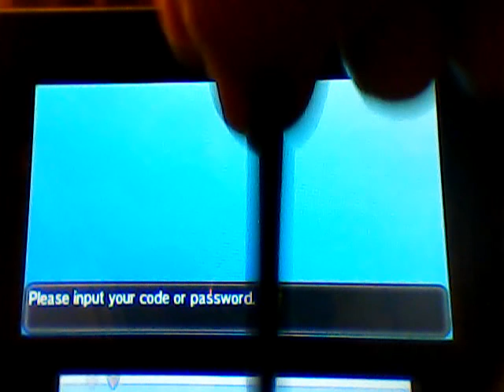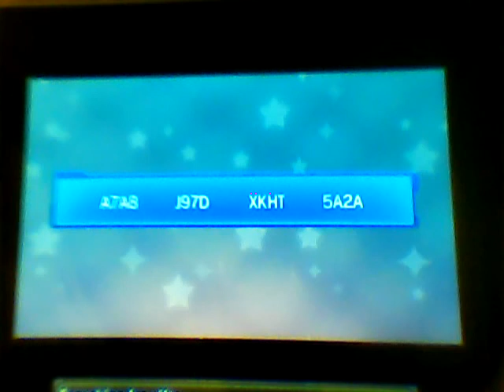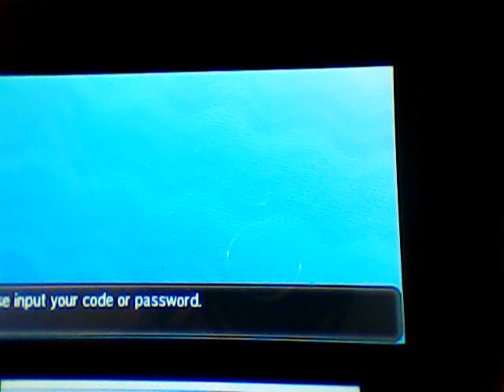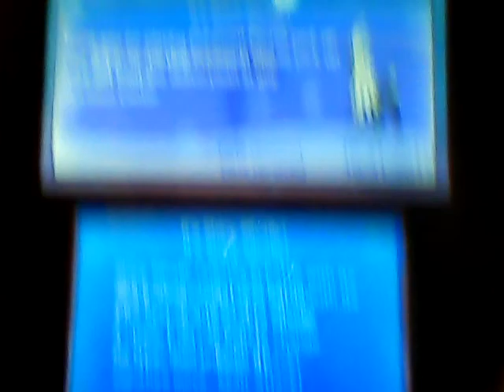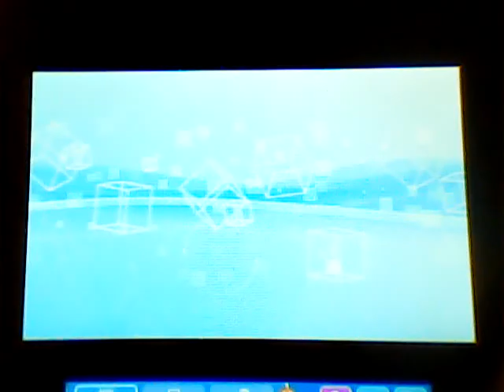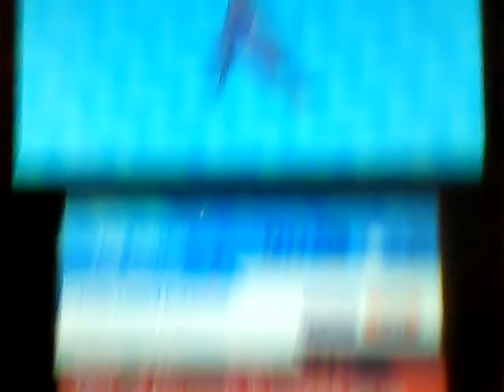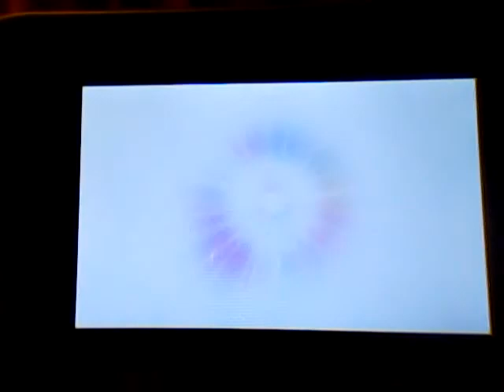Halloween Special "Livestream"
YES! I can do these again. And without... interruptions. The messed up part is the mic suuuucks. So, without farther delay. Showing off most of the event pokemon I was not able to show while unabled.